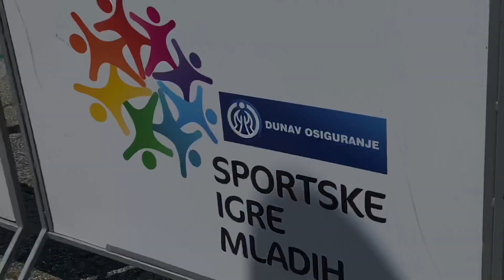Sportske IGRE MLADIH Sremska Mitrovica